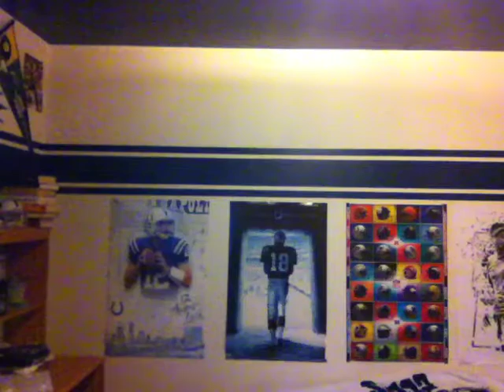Jesse Mccartney - Shake (Visual Cover)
In this video I cover the song Shake by Jesse McCartney while also showing myself in the video!

Did you enjoy this video? Are you interested in vlogs, gaming content, music, and random videos in general? If so please consider subbing to the channel, dropping a like, commenting on the video and sharing my channel to people you know its free and only takes a few seconds